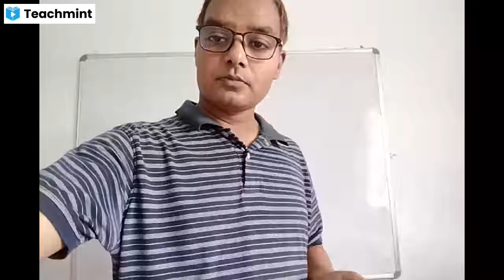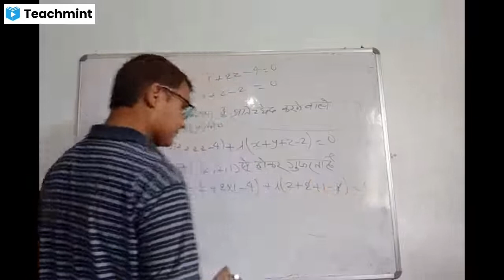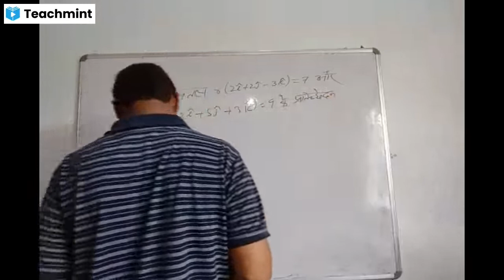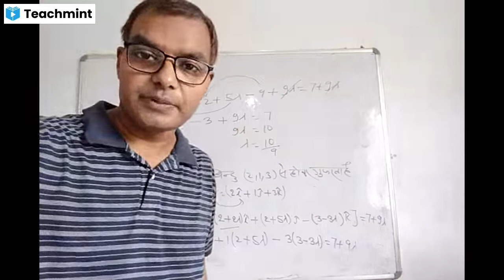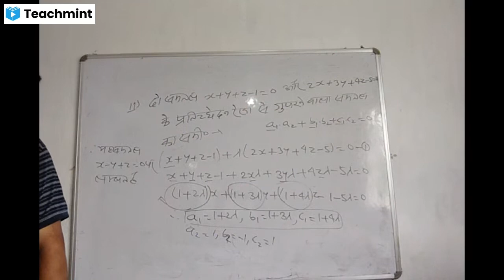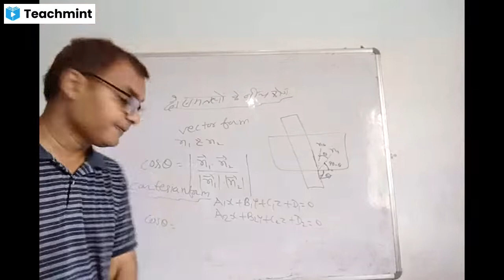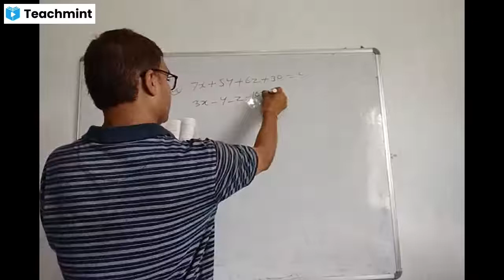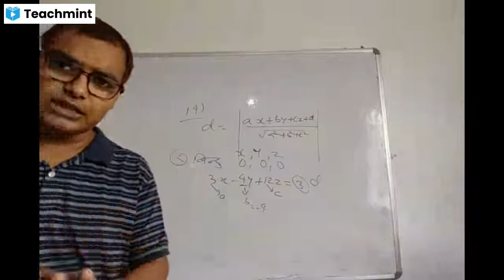class+12 3D ex-11.3 part -3 Ncert